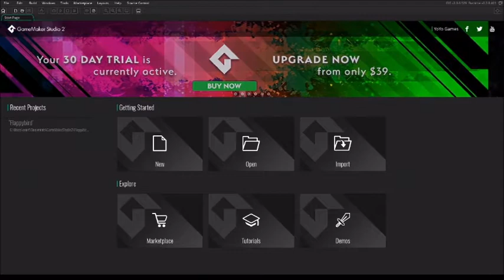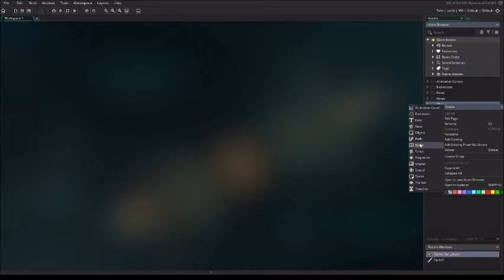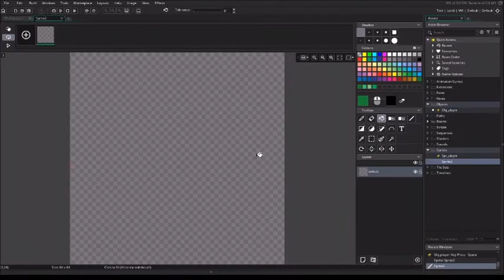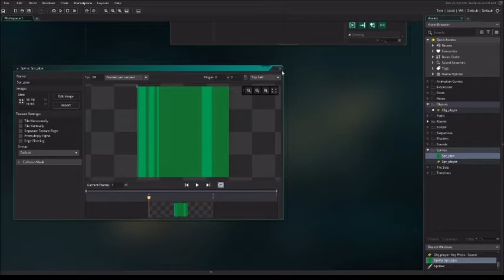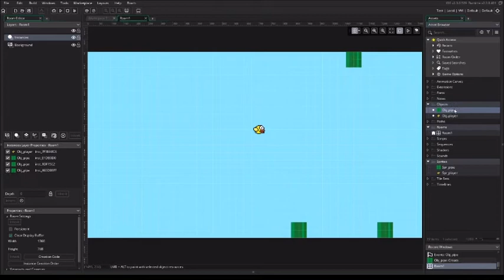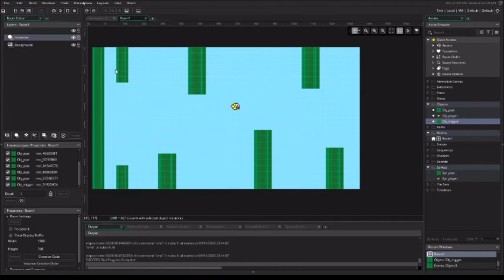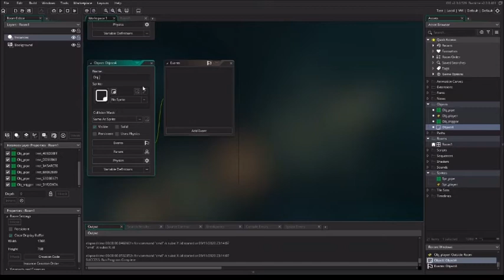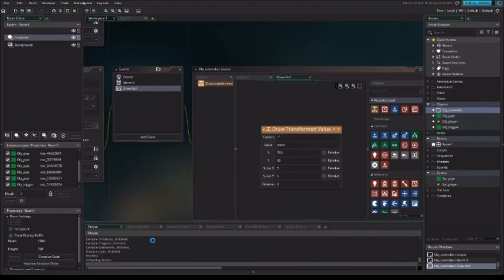Game Maker Studio 2: Flappy Bird Clone!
This is a simple to follow step-by-step game making tutorial. It will show how easy it is to make such a simple game within the game maker studio 2 game engine.